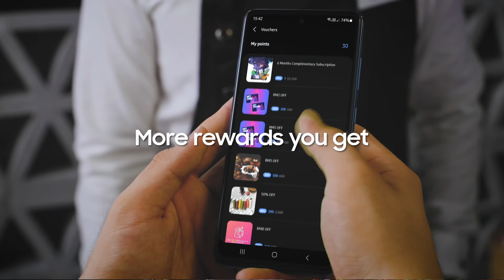Samsung Advantage: Samsung Rewards | 15s Ver.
With a Galaxy you get more than a phone, you get access to a world filled with exciting rebates, rewards and so much more!